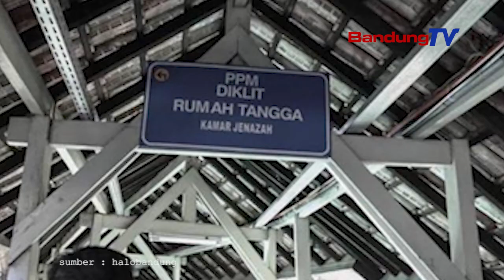Kabar Baik! Tren Laju Kasus Covid 19 di Kota Bandung Alami Penurunan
Hingga Kamis (5 Agustus 2021), konfirmasi aktif tercatat 6.416 kasus atau berkurang 435 kasus. Jumlah konfirmasi sembuh 30.749 orang atau bertambah 568 orang, sedangkan konfirmasi meninggal 1.300 orang.